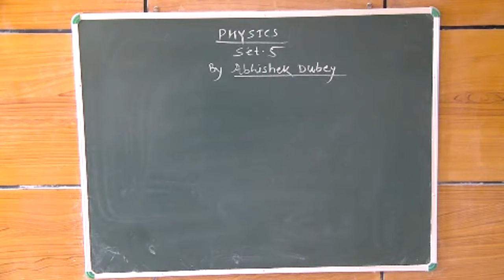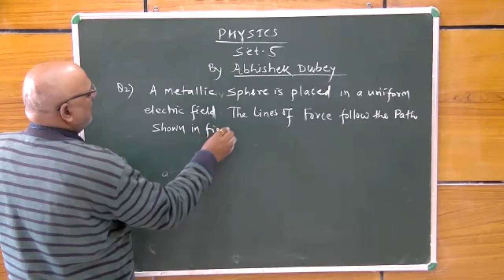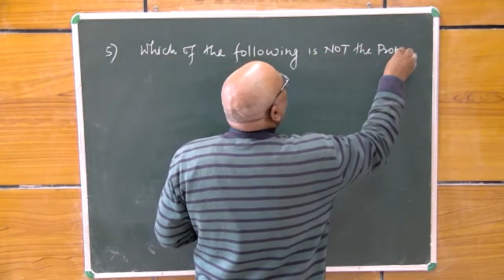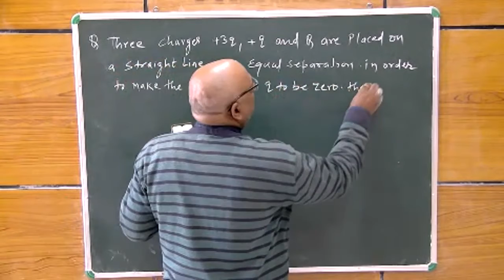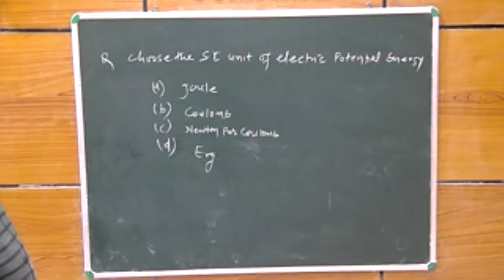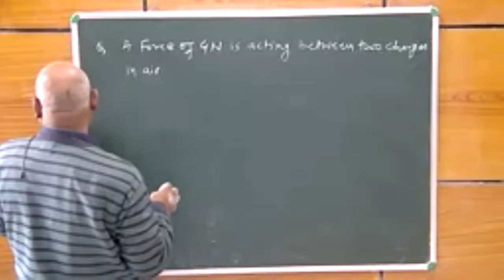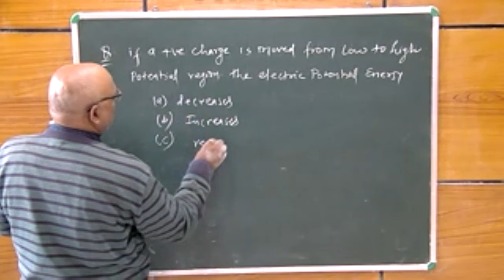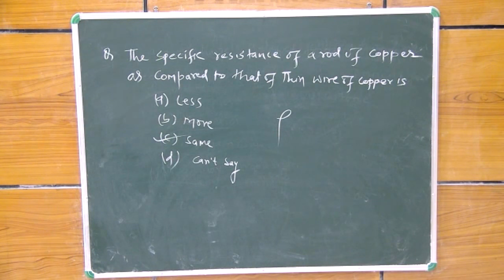PHYSICS_ std: 12th Set- 5